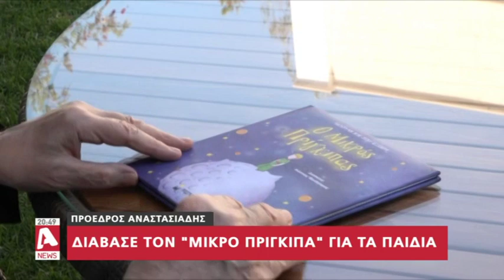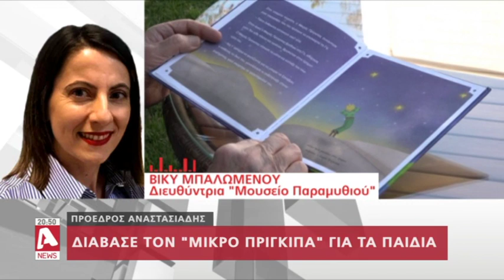Ο "Μικρός Πρίγκιπας" από τον Νίκο Αναστασιάδη για τα παιδιά ανήμερα Πάσχα | AlphaNews